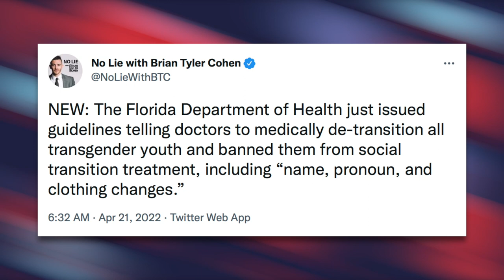Florida Approves DeSantis’ Gerrymandering Scheme to “Severely” Dilute Black Voting Power